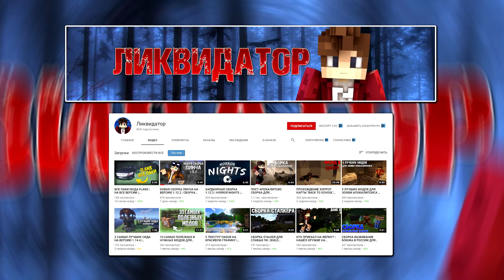Гайд по Howling Moon 1.12.2 #1 Основы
Полный обзор / гайд по моду Howling Moon 1.12.2 #1 Майнкрафт

Привет! Сегодня я расскажу как стать оборотнем, про его способности, как его прокачать и про все основы в моде Howling Moon на версию 1.12.2 в Minecraft .